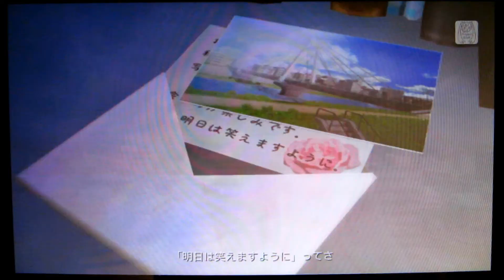Project DIVA F 2nd - Glory 3usi9 (CT Fail)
This is the PV you get when you fail Chance Time.

Song: Glory 3usi9
Producer: Hoehoe-P